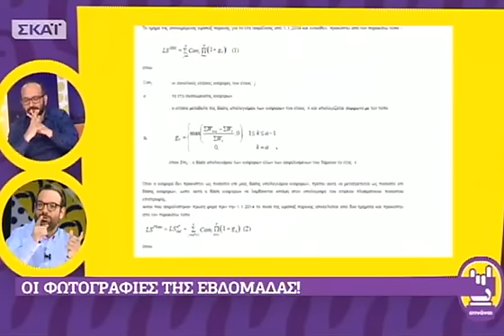Οτινάναι: Νομοσχέδιο για το ασφαλιστικό